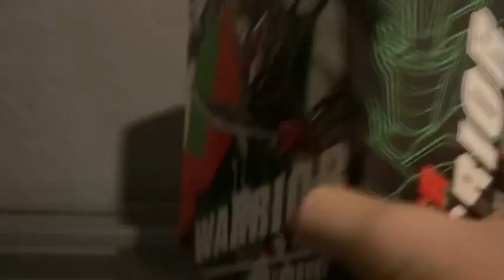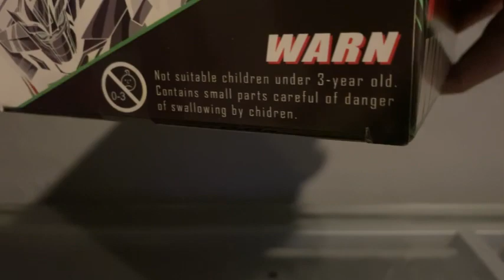(You tryna ruin my day, your gonna have to try harder) Apc Wander Warrior Review!!💙🔥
First Ever Third party Figure and I love it!!

And share with friends and family

Be sure to Sub to these amazing people as well

@orionpaxpops?si=VqegWobPsQ3ZH1vY

Credit to the music goes to Jake Prime

Have an Amazing Day, Remember Wisdom cannot be granted, it must be earned sometimes at a cost (quote by Optimus prime) and always make your dreams a reality!